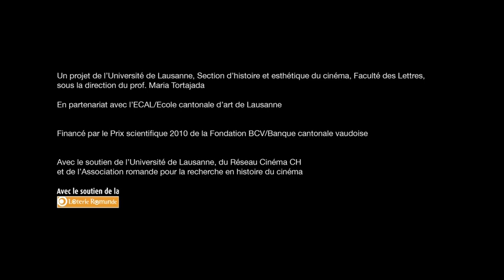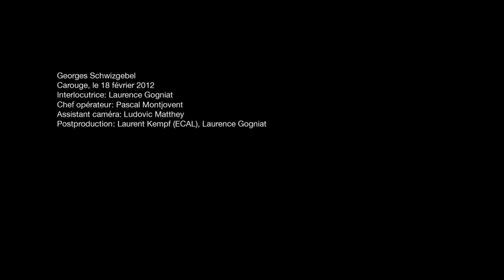Georges Schwizgebel - Une histoire orale du cinéma suisse